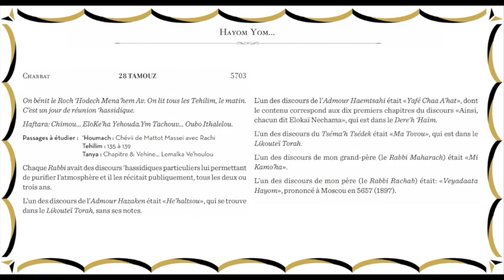Maamarim purificateur d'air !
Hayom yom 28 tamouz
On bénit le Roch ‘Hodech Mena'hem Av. On lit tous les Tehilim, le matin.
C’est un jour de réunion ‘hassidique.

Haftara: Chimou... EloKe’ha Yehouda.Ym Tachouv... Oubo Ithalelou.

Passages à étudier : ‘Houmach : Chévii de Mattot Massei avec Rachi
Tanya : Chapitre 8: Vehine... Lemalka Ve’houlou

Chaque Rabbi avait des discours ‘hassidiques particuliers lui permettant
 de purifier l’atmosphère et il les récitait publiquement, tous les deux ou
 trois ans.

L’un des discours de l’Admour Hazaken était «He’haltsou», qui se trouve
 dans le Likouteï Torah, sans ses notes.

L’un des discours de l’Admour Haemtsahi était «Yafé Chaa A’hat», dont
le contenu correspond aux dix premiers chapitres du discours «Ainsi,
 chacun dit Elokaï Nechama», qui est dans le Dere’h ‘Haïm.

L’un des discours du Tséma’h Tsédek était «Ma Tovou», qui est dans le
 Likouteï Torah.

L’un des discours de mon grand-père (le Rabbi Maharach) était «Mi
Kamo’ha».

L’un des discours de mon père (le Rabbi Rachab) était : «Veyadaata
Hayom», prononcé à Moscou en 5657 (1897).